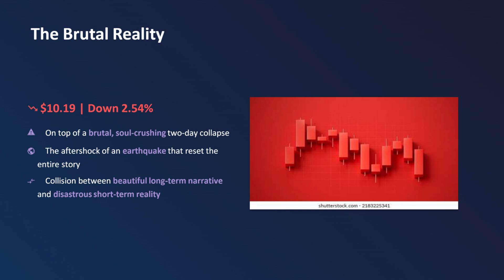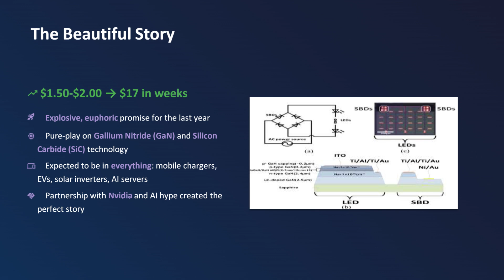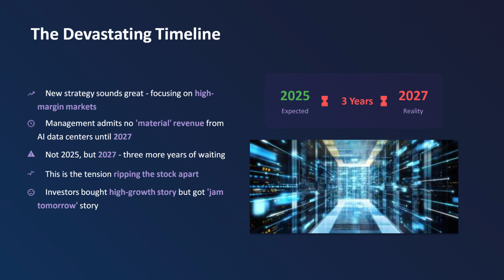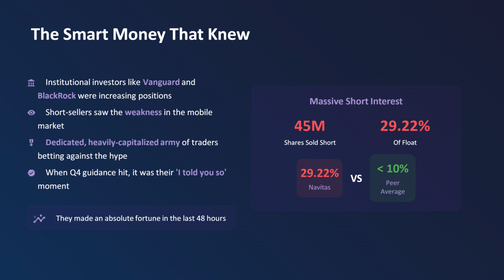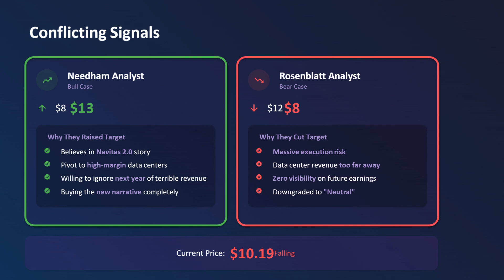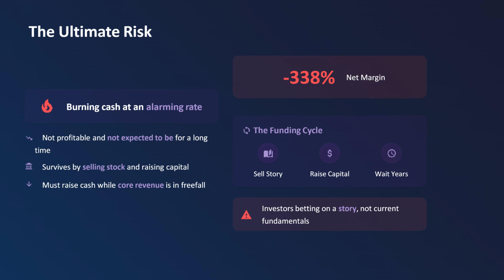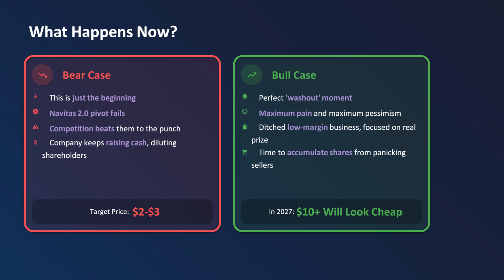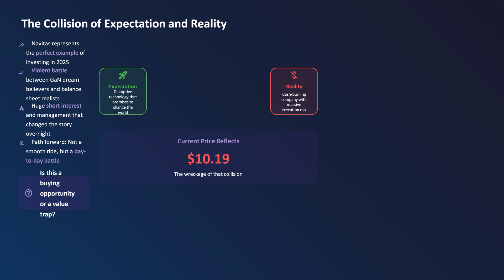⚡️ ​Is The Navitas (NVTS) Stock Crash A MASSIVE Buying Opportunity?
Navitas Semiconductor (NASDAQ: NVTS) is building the foundation for tomorrow’s power technology — from AI data centers to electric vehicles and solar infrastructure. In this in-depth analysis, we break down NVTS’s latest Q2 earnings, design wins worth $450 million, its strategic roadmap through 2026, and whether this small-cap could become a long-term tech winner.
We cover:

NVTS stock news and price action

Revenue outlook and insider buying signals

The company’s focus on GaN and SiC semiconductors

Strategic plays in AI server infrastructure, EV charging, and green energy

Technical entry zones and short-term risks

Analyst sentiment and long-term valuation

Is this the next Tesla-style transformation story in the power semiconductor space? Or is it too early to tell?

nvts stock
navitas semiconductor stock
nvts stock analysis 2025
gan stock 2025
sic semiconductor stock
ai infrastructure stocks
ev charging stocks 2025
semiconductor stocks 2025
small cap tech stocks
navitas earnings 2025
nvts price target
best growth stocks 2025
ai data center stocks
ev power semiconductor
long term tech stocks
stock market analysis 2025
next tesla stock
future tech stocks
high growth stocks 2025
undervalued tech stocks
nvts stock forecast
should I buy nvts stock